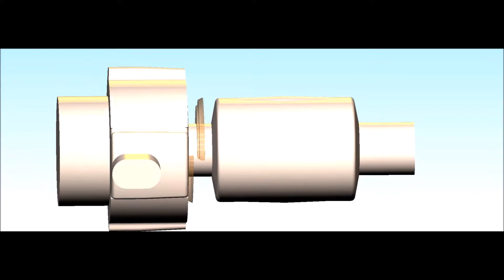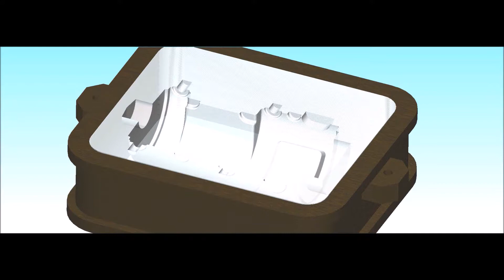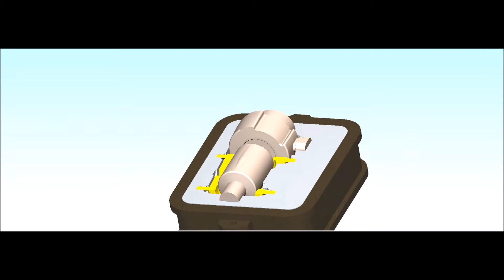ramolaggio per fusione supporto pompa